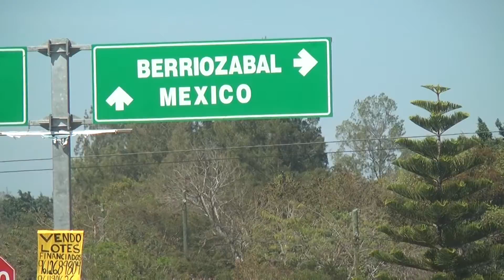Tramo carretero Berriozábal-Tuxtla Gutierrez sigue siendo peligroso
El accidente mas reciente ocurrido a la altura de la rampa de frenado de emergencia la noche del 21 de noviembre dejo un saldo de al menos 5 personas lesionadas tres de ellos estabilizados en el lugar y el resto fue trasladado al Hospital Gilberto Gómez Maza de Tuxtla Gutiérrez.